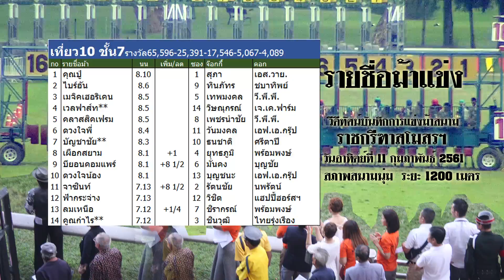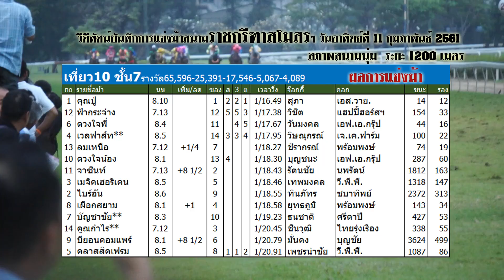Thailand horse racing 2018 Feb, 11 | ม้าแข่งเที่ยว 10 ชั้น 7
ผลการแข่งม้าสนามสมาคมราชกรีฑาสโมสร การกุศลกรณีพิเศษรายได้สมทบทุน มูลนิธิส่งเสริมยุวเกษตรกรไทย ในพระบรมราชูปถัมภ์ฯ
ประจำวันอาทิตย์ที่ 11 กุมภาพันธ์ พ.ศ. 2561
ครั้งที่ 12 ระยะ 1200 เมตร (สภาพสนามนุ่ม)
คุณสุเทพ สืบสันติวงค์
คุณดำรงชัย อมาตยกุล